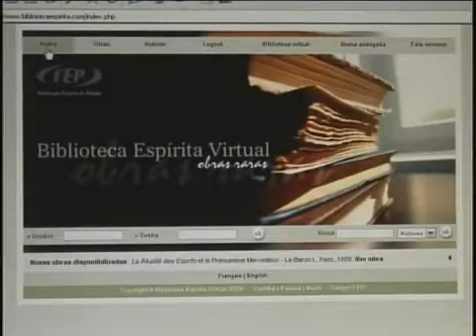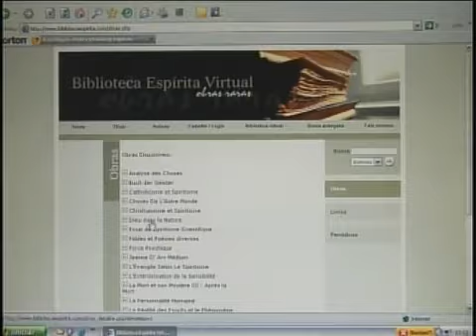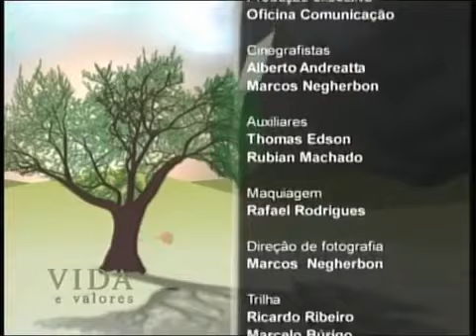Raul Teixeira - Perturbações espirituais no lar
Muita gente se queixa de que, periodicamente, o lar vira um pandemônio. Muita gente afirma que, às vezes, percebe que a família está em polvorosa, que alguma força negativa parece ter penetrado o lar.